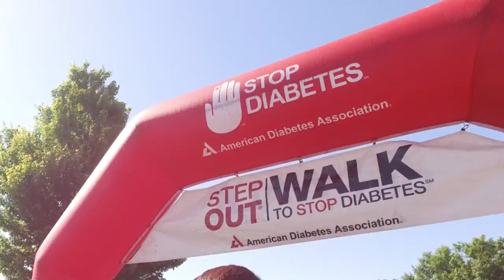CLARK ADA Walk 2017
CLARK MHC is proud to have supported the 2017 Step Out Walk to Stop Diabetes